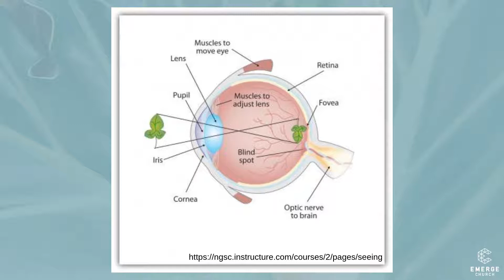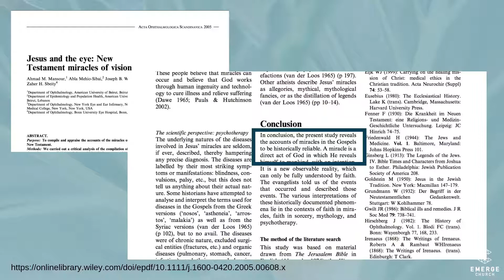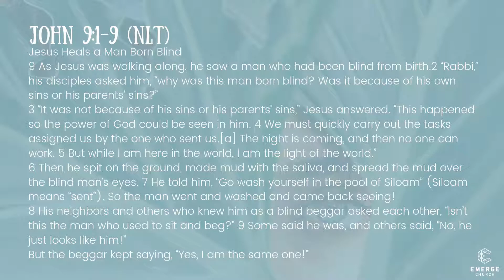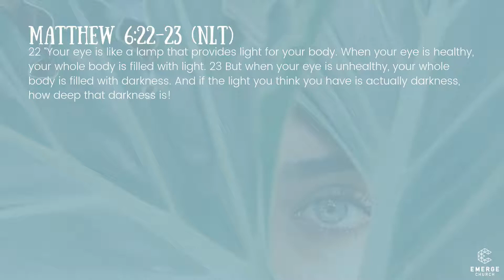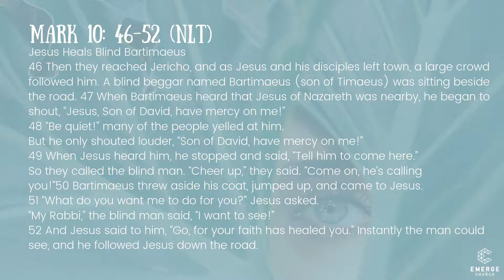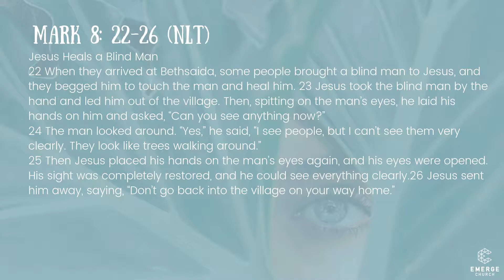EYE SPY - Elise Bishoff - 16/06/2019